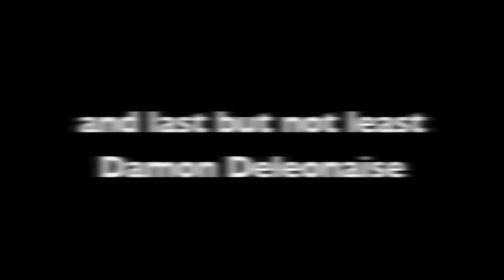UncleTom and the Mo'float!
Morefield living in San Diego, Ca